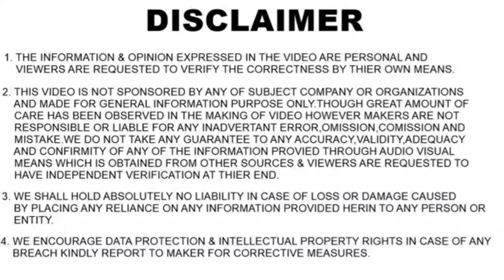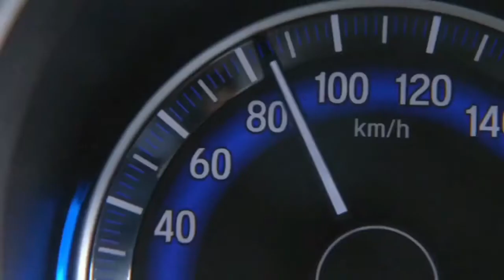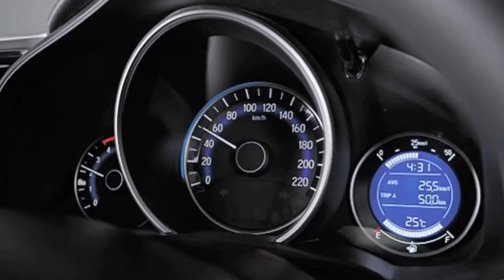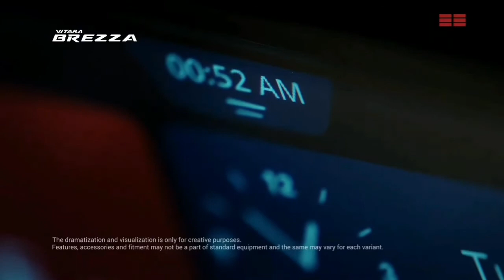2020 MARUTI BREZZA V/S 2020 HONDA W-RV COMPARISON REVIEW | HINDI | DAKSH MEHRA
In this video I have compared 2020 Honda W-RV with 2020 Maruti Brezza, both the sub-4-metre SUVS were given a facelift recently with BS6 engines, so watch the full video to find out the which one's the best out of these!